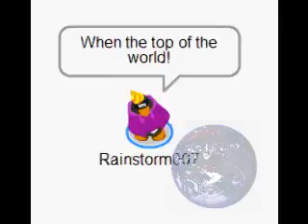Club Penguin - Top Of The World - All American Rejects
:) another CPMV of AAR =D
I hope you like it, and i didnt add too much effects..(or did I? lol)

Special Thanks To ::
~Aprilkool
~Rockylvr/Chad

I do NOT claim any copyright to the contents in this video.
The song Top Of The World is owned by All American Rejects
and the UMG company.
I do NOT claim any copyright to Club Penguin. Club Penguin is owned by Disney. However, I have only used the contents to create the video that I have made.
I own the video, but I do NOT own the contents used in it.